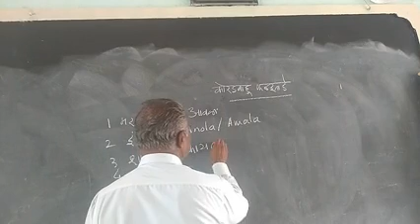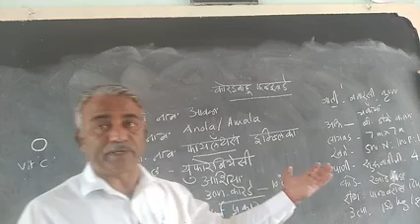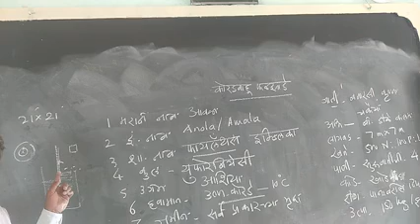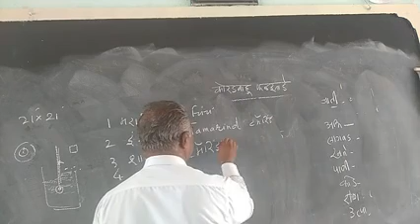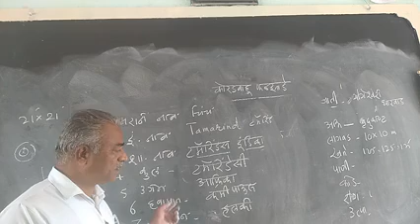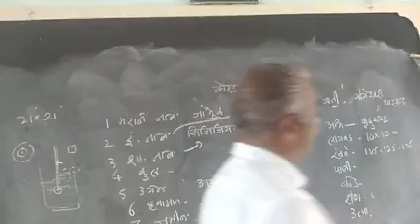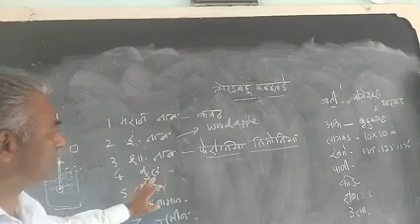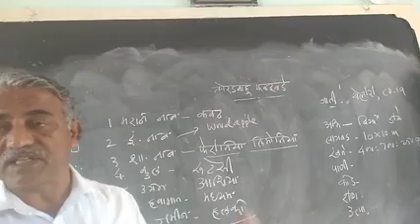इयत्ता-११वी हॉर्टिकल्चर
KA-- कोरडवाहू फळझाडे